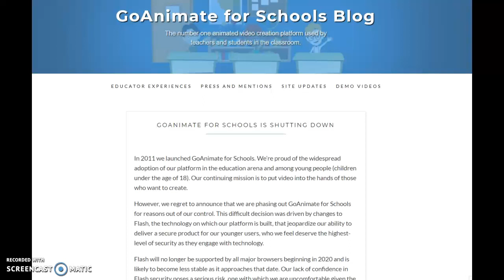sad news about goanimate4schools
guess what guys because its shutting down on june 30 2019